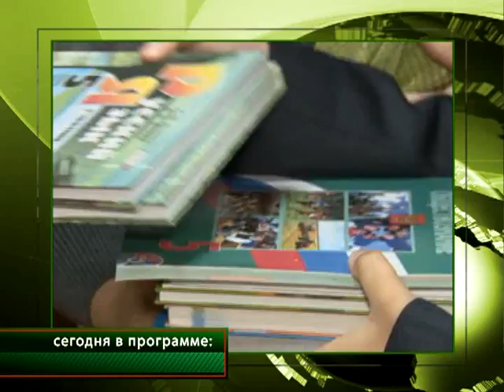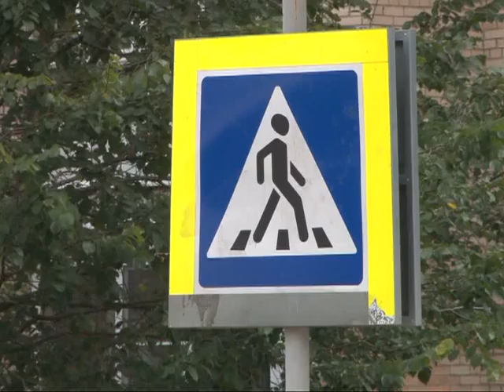Время говорить - новости Рязани 01.09.14